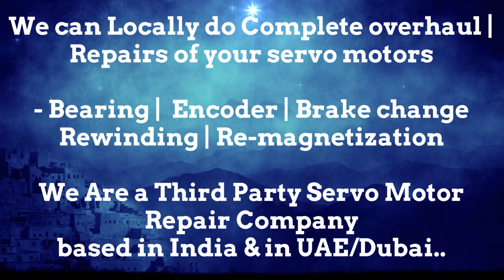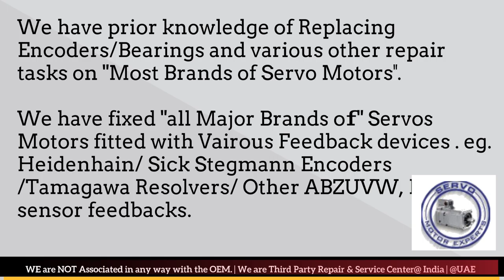Fagor Arab GCC Servo Motor Drive Encoder Dubai Resolver Align Repair India UAE Oman KSA